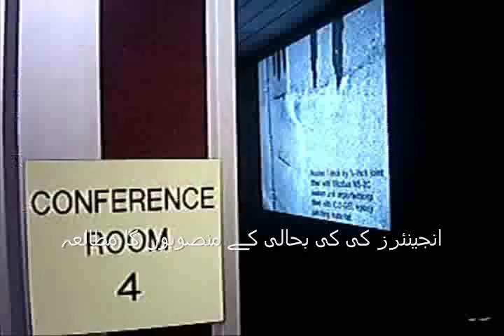Pakistani Engineers visit USBR Dam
This updated version has Urdu subtitles.  یہ جدید ترین ورژن میں اردو ترجمے کے ہیں.
Pakistani engineers visited Bureau of Reclamation built and managed Upper Stillwater Dam in Utah in 2009.  The Pakistani engineers were investigating using a similar construction technique which was used at Upper Stillwater to build a needed dam in Pakistan.  It was a fine example of mutual cooperation and respect between peers and governments.  This package looks at that visit.